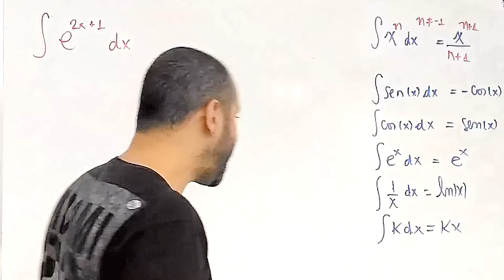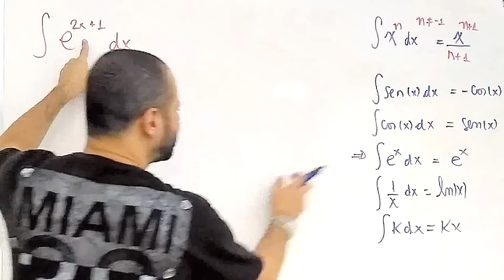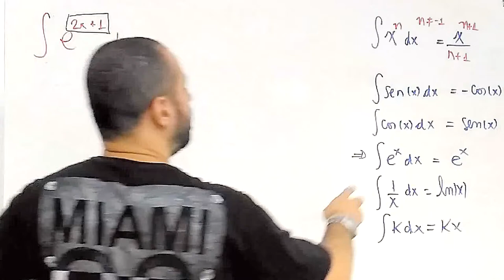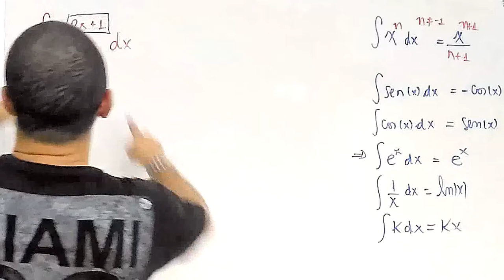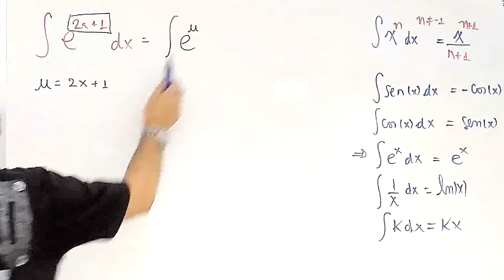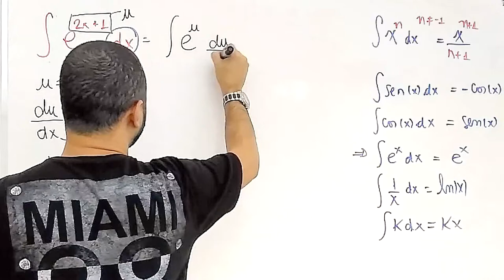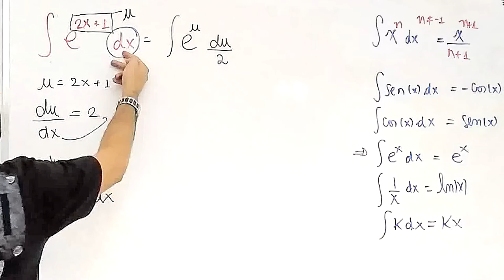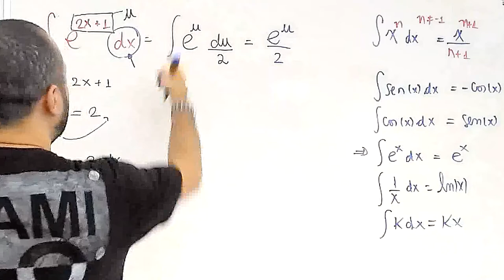INTEGRAL POR SUBSTITUIÇÃO - EXERCÍCIO RESOLVIDO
Nesse vídeo, estarei resolvendo uma integral por substituição.